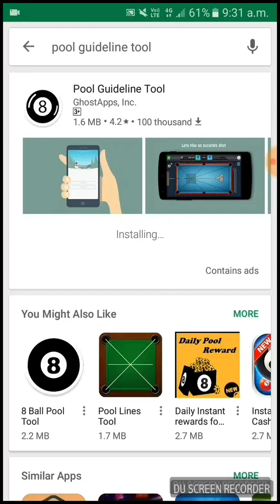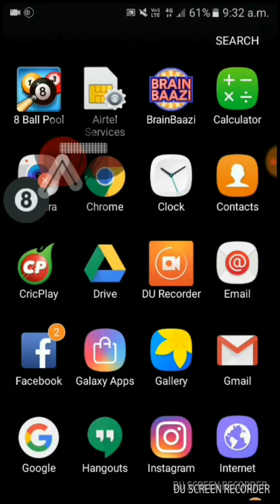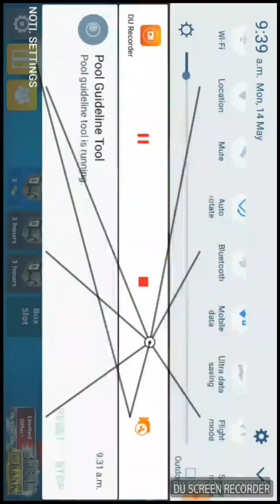HOW TO HACK 8 BALL POOL /INDIRECT GUIDELINE HACK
Steps
1.download pool guideline tool from play store and start guideline from the app

2.Open 8 ball pool and go to practice offline

3.Fit the gridline perfectly to the tables size
Table size may vary in different mobiles

4.save the gridline position and disable gridline & double line.

5.USE ANGLE LINE FOR DAMN EASY TRICKSHOTS

6. After using tool stop it and start it when u want it

Note -once u save position it will be ther until u reset it